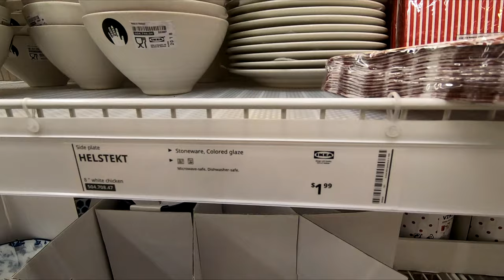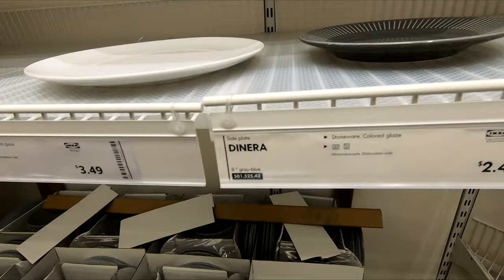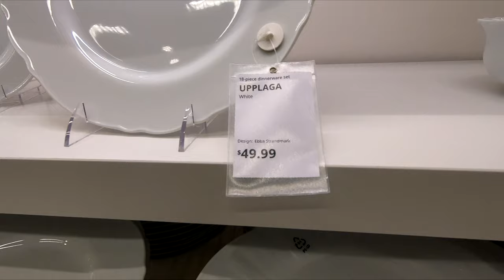IKEA KITCHEN DINNERWARE PLATES BOWLS CUPS KITCHENWARE SHOP WITH ME SHOPPING STORE WALK THROUGH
INSTANT POT DUO PLUS 9-IN-1 ELECTRIC PRESSURE COOKER SLOW COOKER RICE COOKER STEAMER ON AMAZON WHITE LEATHER MODERN SECTIONAL SOFA SMALL SPACE REVERSIBLE CONFIGURABLE COUCH ON AMAZON IKEA shop with me kitchen dinnerware and dinner ware for dining and plates and bowls and cups and glasses and mugs and drinkware and kitchenware for winter 2020 and 2021 and ikea ikeashopwithme ikeashopping home dinnerware kitchenware shopwithme storewalkthrough and this shop with me or come with me shopping store walk through at the store in Elizabeth NJ or New Jersey which is like a Walmart or BJs or Costco or Big Lots or Sams Club or Target or IKEA or At Home store or TJ Maxx and also Marshalls or HomeGoods and they also have home goods items like planters for plants and pots, furniture and chairs and baskets and tabletop decor, spring decorations and floral and flowers and vases and stem and stems and holiday seasonal decor and other items for the house to decorate and look nice and pretty and beautiful for spring time and summer and fall and winter and Christmas and filmed with my GoPro Hero 7 Black video camera and NJShoreBeachLife channel will have shop with me shopping store walk through videos from stores around the NJ or New Jersey shore area including Walmart, Target, IKEA, Home Goods, Marshalls, TJ Maxx, Burlington, Dollar Tree, Hobby Lobby and others and thanks so much for watching